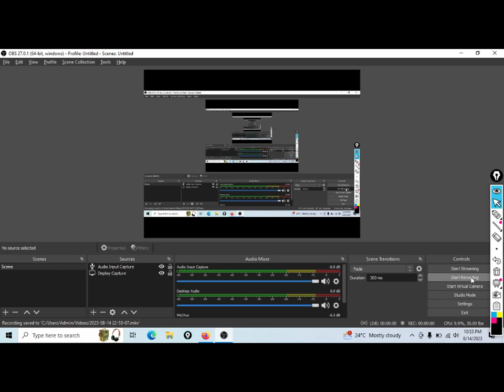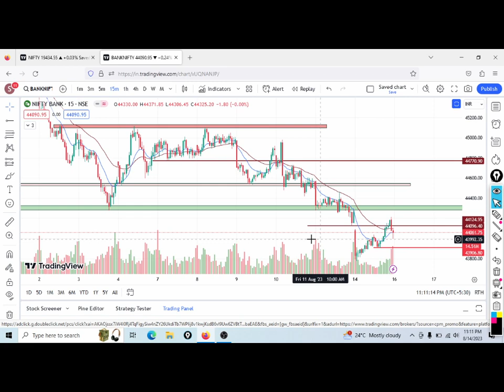Nifty & Banknifty Analysis For Tomorrow 16/08/23||क्या यहां से Nifty ऊपर जाएगा या सिर्फ Pullback है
Nifty & Banknifty Prediction For Monday.
Nifty & Banknifty Analysis For Monday.
Banknifty Next Week Targets.
Banknifty Levels for Monday..
Nifty girega ya badhega
Nifty 19300 or 19600?
Banknifty 44600 or 43000?
BigMove in BankNifty for Tomorrow!
Hero Zero Expiry Special!

Nifty & Banknifty Analysis For Tomorrow 11/08/23|| लेवल ब्रेक हुआ तो Banknifty में बड़ी गिरावट आएगी|
Nifty & Bank nifty Analysis For Tomorrow 09/08/23|| Nifty & Bank nifty बडे मूव के लिए तैयार है||